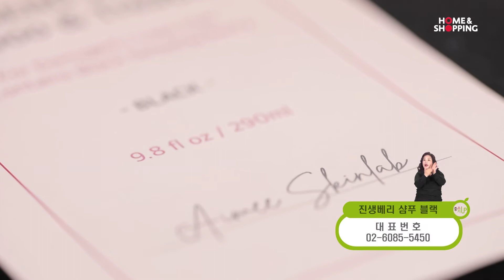(주)아이미스킨랩 진생베리샴푸블랙 2019.11